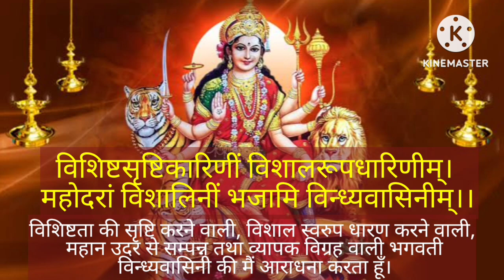Somwar Vandana।वन्दना।विन्ध्येश्वरी स्तोत्र।शिव पंचाक्षर स्त्रोत।उमामहेश्वर स्तोत्रं। गौरीश अष्टकम।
Somwar Vandana। शिव परिवार वन्दना।
विन्ध्येश्वरी स्तोत्र। शिव पंचाक्षर स्त्रोत। उमामहेश्वर स्तोत्रं। गौरीश अष्टकम।shiv
Meditation Chants
Hanuman Bhajan
Ganesh Bhajan
Ram Bhajan
Laxmi Bhajan
Santoshi Maa
Sherawali Mata
Aarti Sangrah
Morning Mantra
Shiv Bhajan
Shanidev Bhajan
Vishnu Bhajan
Saibaba Bhajan
Devi maa Bhajan
Laxmi Aarti
Ganesh Aarti
Om Jai Jagdish Aarti
Shiv Aarti
Hanuman Aarti